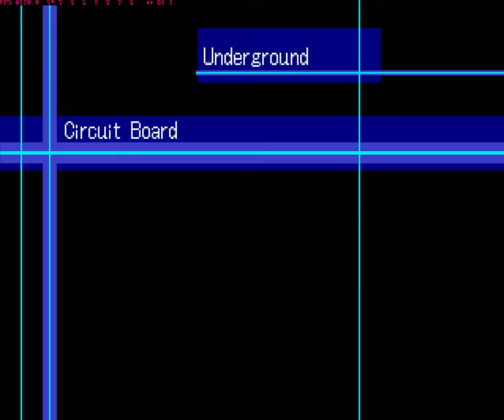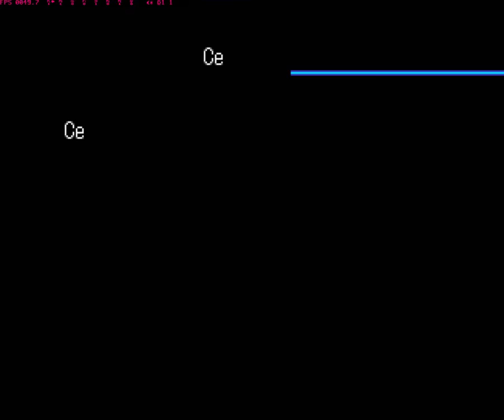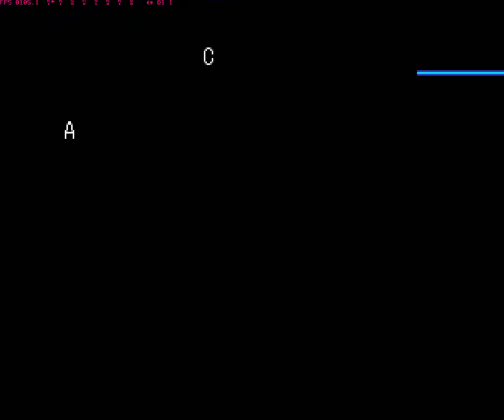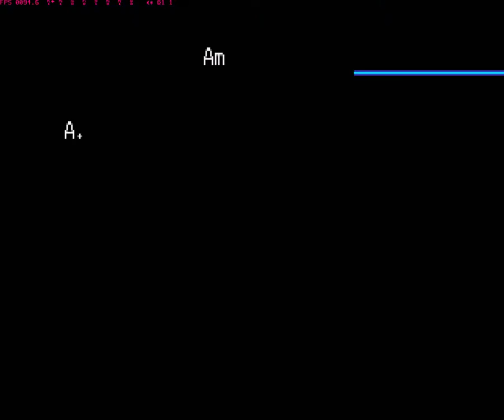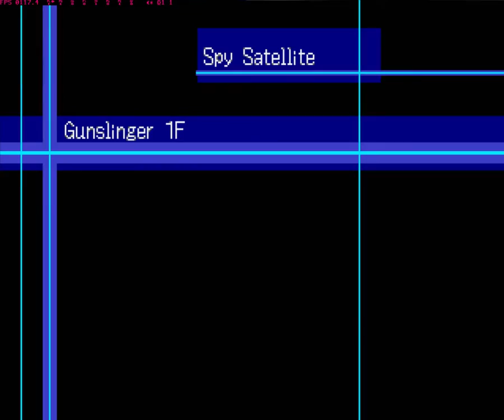DW3 Part22 Galacticomon Ending